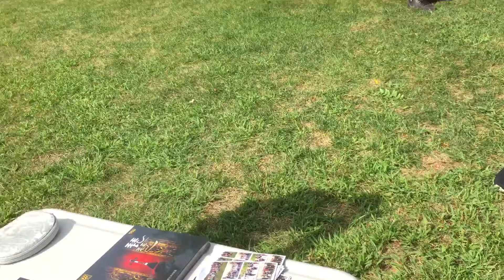Amazing Pipa Street Performance - "Yang Jin"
I was walking around Carnegie Mellon University (where I was studying) when I happened to come across this amazing woman.

Yang Jin is a Pipa performer form China, who won the Silver Award of Chinese Golden Bell Award for Music, and a Master of Arts from the Central Conservatory of Music.

She is due to perform at Carnegie Hall later today.

Sorry if this isn’t related to orchestra but I couldn’t just let this pass without giving this talented musician the attention she needs.